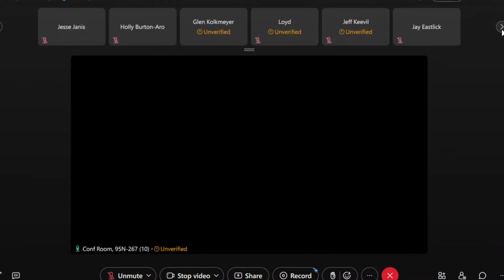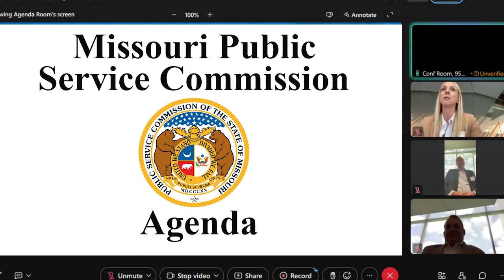Agenda 6 26 24